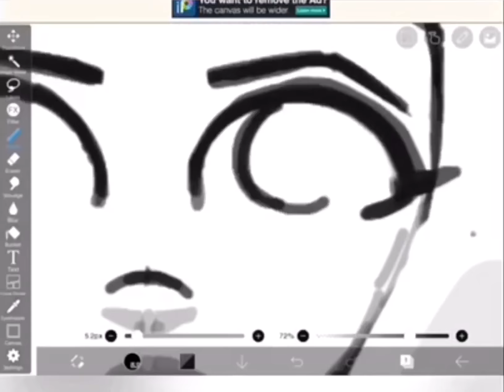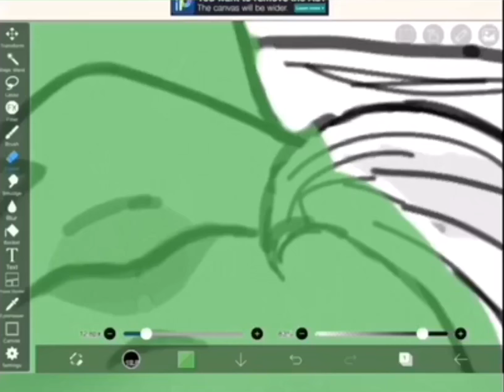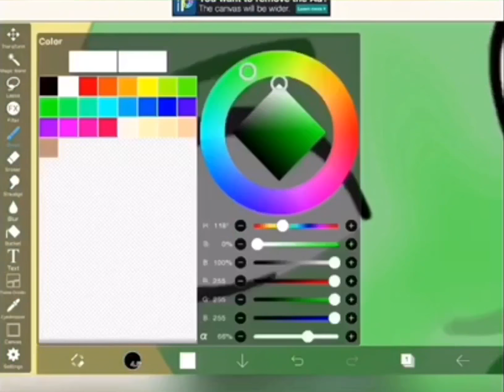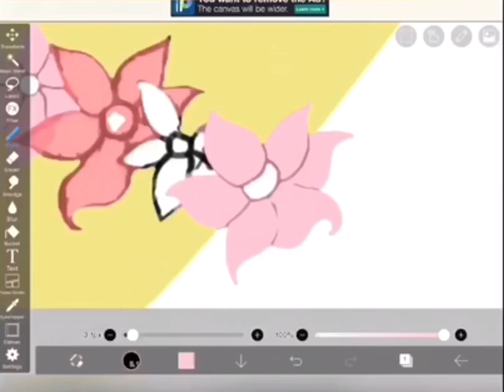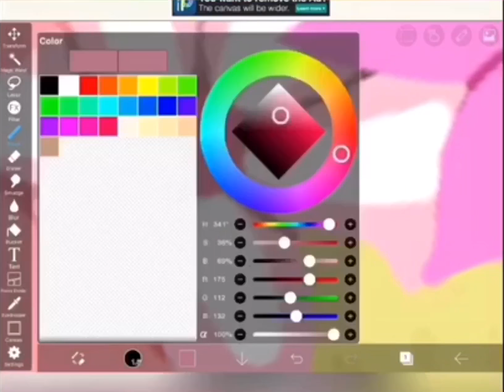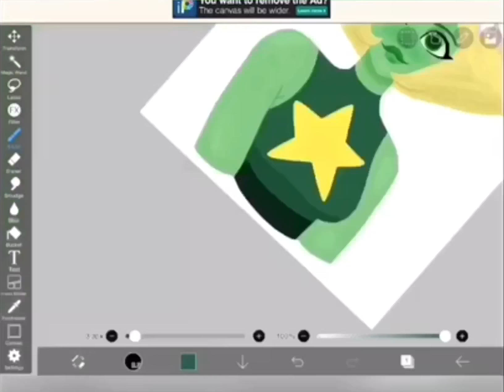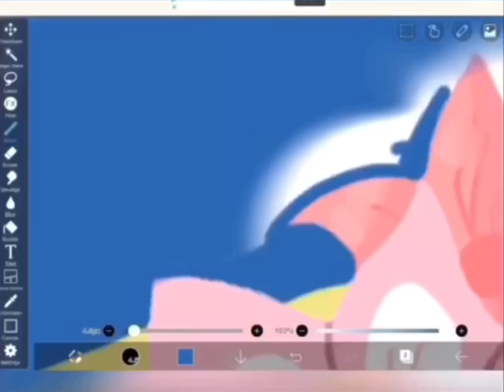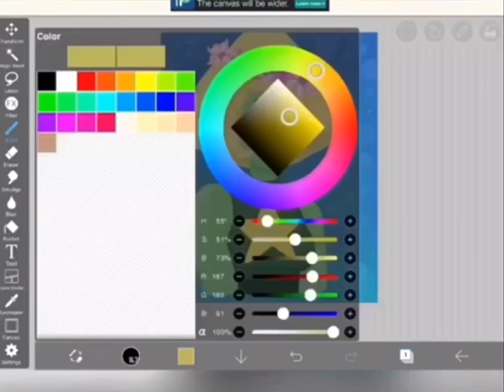Steven Universe Peridot | SPEEDPAINT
Sorry that I had to mute some of the music at the end